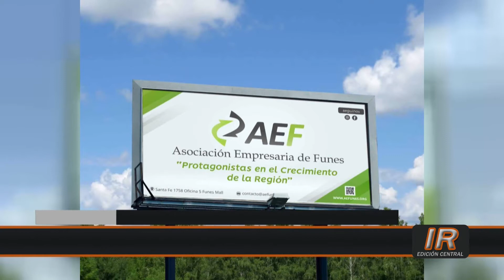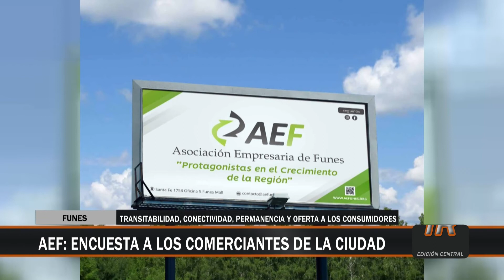Relevamiento de la Asociación Empresaria de Funes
La Asociación Empresaria de Funes trazó una encuesta a 200 comerciantes de la zona céntrica sobre diversos tópicos para mejorar sus condiciones.